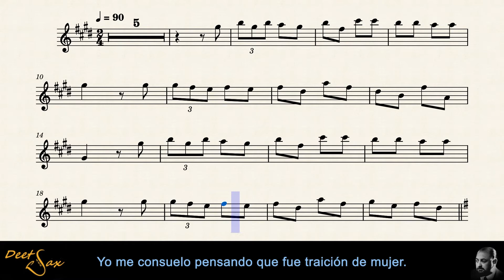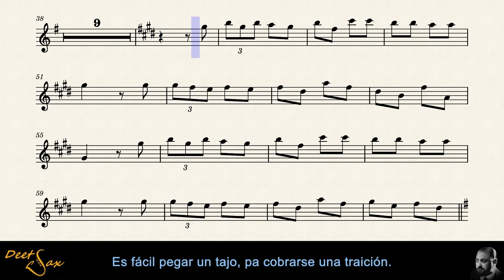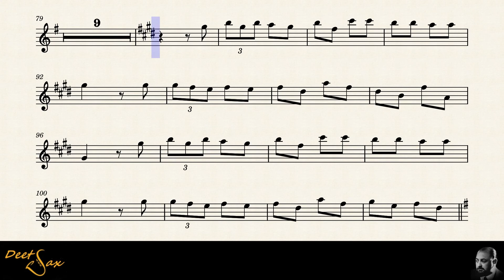💃 MILONGA SENTIMENTAL - Piana / Manzi - Alto sax sheet music.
Titulo: Milonga Sentimental.
Autor: Sebastián Piana / Homero Manzi.
Pais: Argentina
Año: 1931.